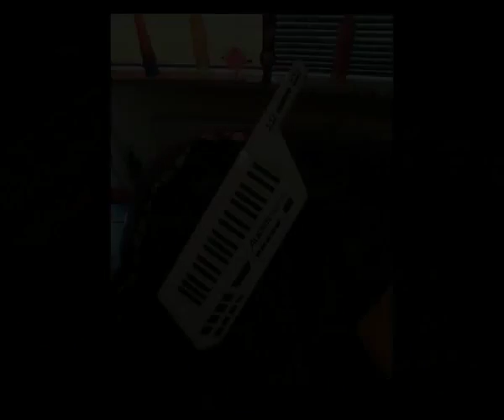My own Alesis Vortex Keytar Design !